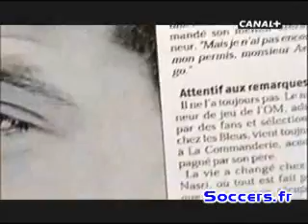Samir Nasri Itineraire d'un surdoué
Histoire du prodige Samir Nasri réalisé par canal + lors du match OM-Lille. Samir Nasri : Itinéraire d'un surdoué!